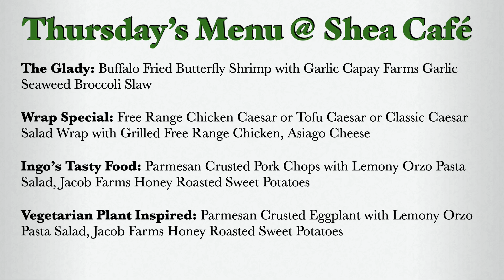Saint Mary's Panther Morning News for Thursday, January 26, 2023 S6E80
Today's show was streamed LIVE at 9:01 AM